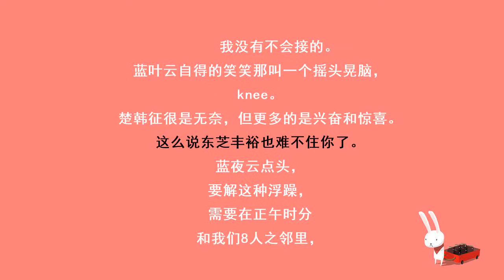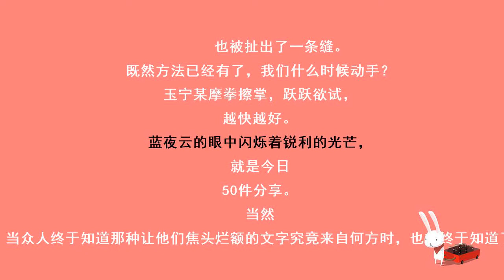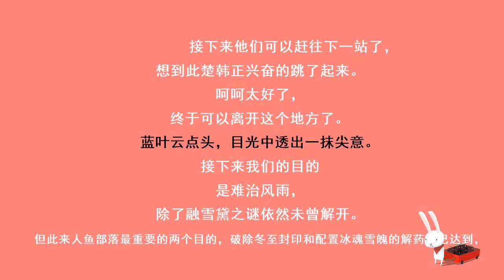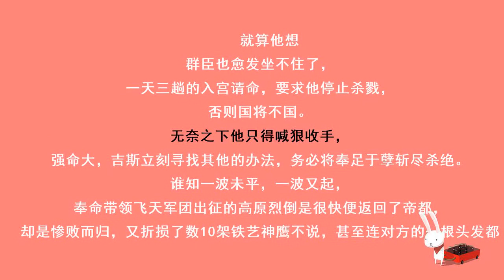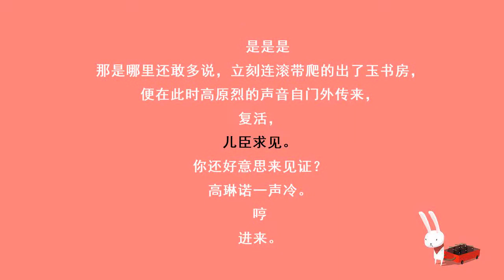冷王毒宠医妃265破（意不意外）